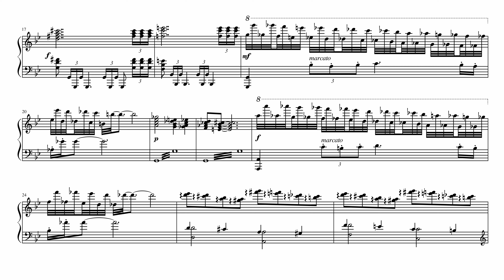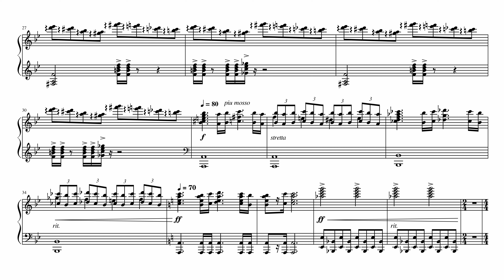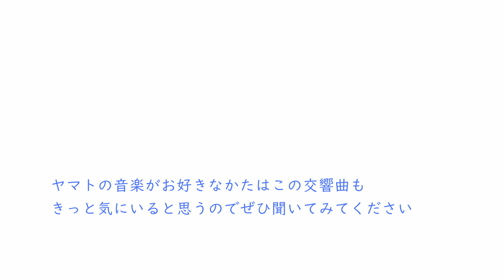SYMPHONY OF THE SUN 1st versionを弾いてみた：宇宙戦艦ヤマトⅢ BGM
楽譜は下記で入手できます。